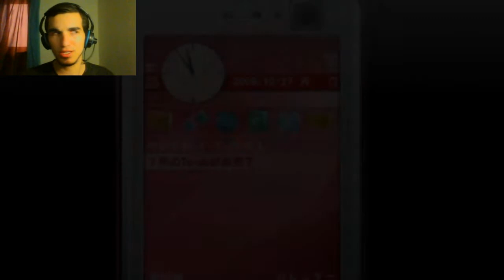(WHAT... AN... INTRO!) Corpse Party - Playthrough - Chapter 3 - Part 1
Leave a like for MOAR Corpse Party :D

PHANTOMSHARKGAMING